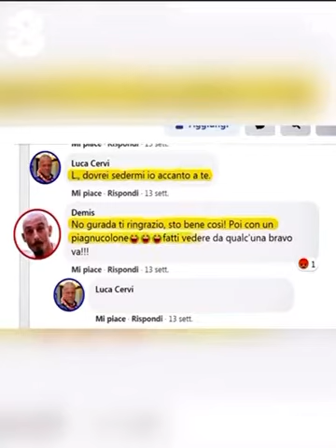SCEMI DA MATRIMONIO SU 👆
Le nozze rappresentano il giorno piu' bello nella vita di una coppia. Ma se il sogno si trasformasse in una giornata da incubo? Alla conduzione Mitch e Gibba con alessandroregis